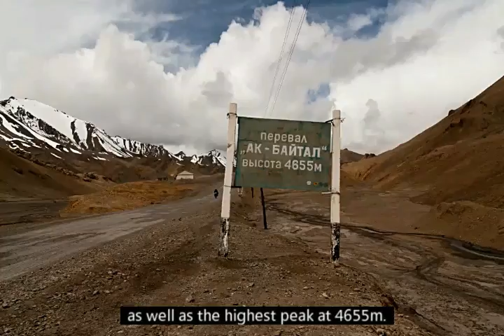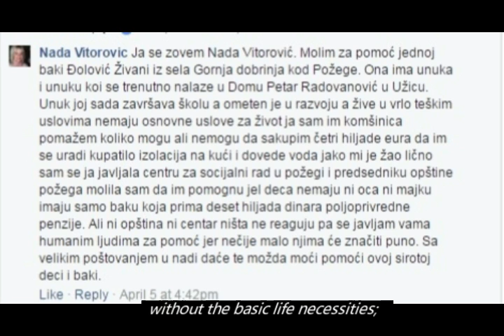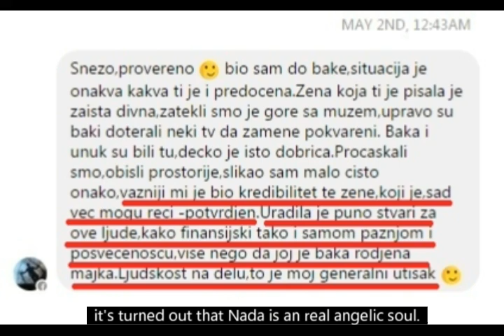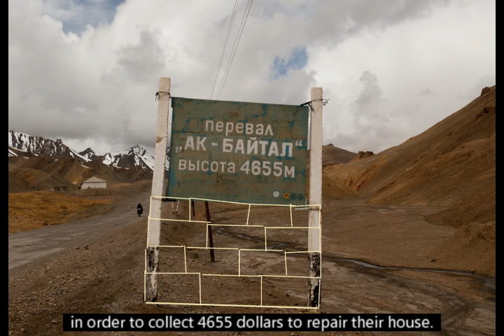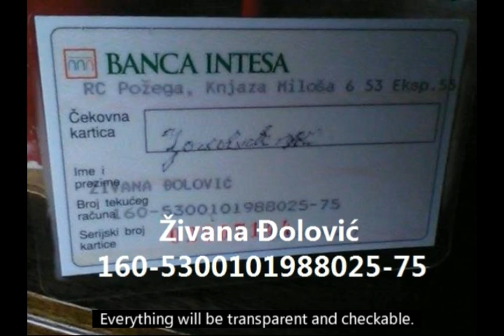Do Krova, za krov - On the Roof, for the roof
[ENG is below]

Moja vožnja na Pamiru humanitarnog je karaktera: posvećena je baki Živani i njenim unucima iz sela Gornja Dobrinja kod Požege, u Srbiji. Preći ću preko prevoja visokog 4655 m, da bih sakupila 4655 dolara za sanaciju njihove kuće. Voziću na Krovu sveta za njihov krov nad glavom. Možete se uključiti u akciju prema svojim mogućnostima. Crowdfunding kamapnja se nalazi ovde

My ride on Pamir is for charity and it is devote to the grandmother Živana and her grandchildren from village Gornja Dobrinja near Požega, Serbia. I'll go over the ridge 4655 meters high in order to collect 4655 dollars to repair their house. I'll ride on the roof of the world for the roof over their heads. You can join this action according to your ability.